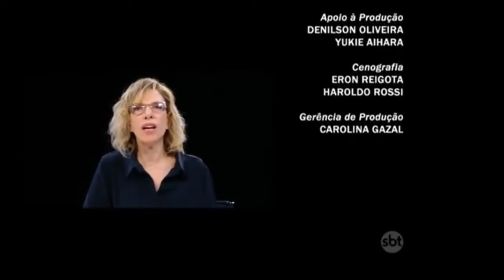Programa Raul Gil (21/03/15) - Kelly Key no Elas Querem Saber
Neste sábado, 21 de março, Raul Gil apresenta o quadro Elas Querem Saber. Thammy Miranda, Val Marchiori, Lydia Sayeg e Penélope Nova continuam .

Só para deixar todo mundo babando, Danilo entrevista Kelly Key.

Apesar de ter planejado um terceiro filho, a chegada de Artur surpreendeu toda a família.

A cantora Kelly Key é casada com o empresário Mico Freitas. Ela já era mãe de Suzanna, de 16 anos. E com o atual marido teve Jaime Vitor Freitas, de 12, e o .